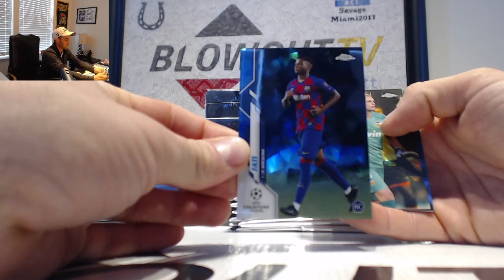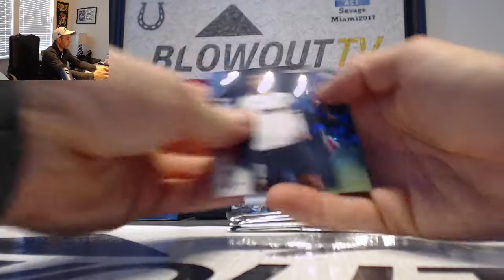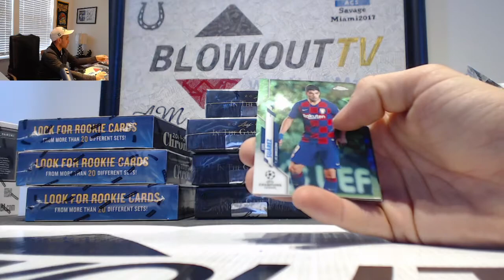Bryan's 2019 20 Topps UEFA Champions League Chrome Sapphire Soccer Break RD 2 February 5th